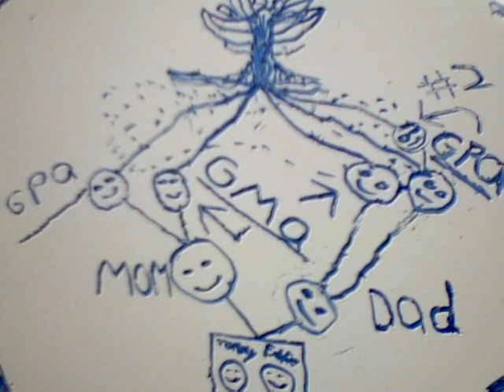Family Tree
This is an English assignment...